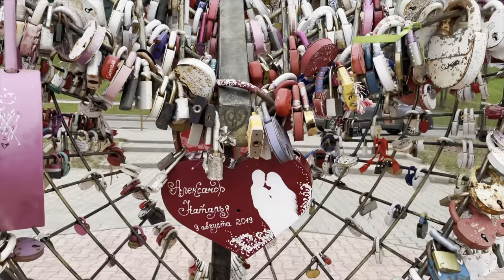Most provincial city in Russia - Kostroma. Pretty, traditional, middle size Russian town near Moscow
The short train journey from Moscow and you will reach Kostroma. A very traditional Russian city that preserves its heritage.